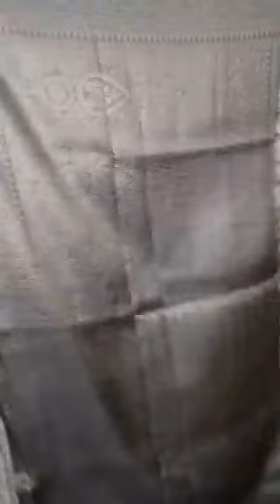Meghnas Designer Sarees Collection 💝 DT 09/09/24 💖 COD All 🇮🇳 Booking WP 6289274501/9073469910 💖💖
Booking no.

Meghnas​ Boutique

kasutizindagikey​ Sarees,
chanderi​ Sarees,
tantra​ Sarees